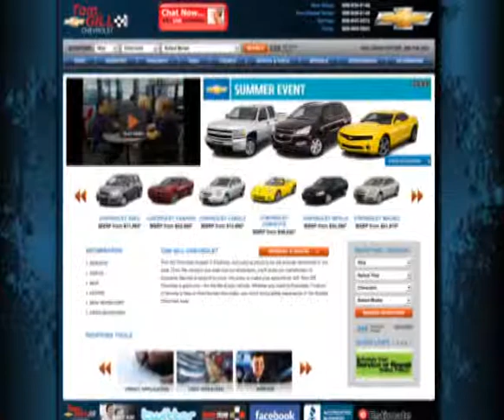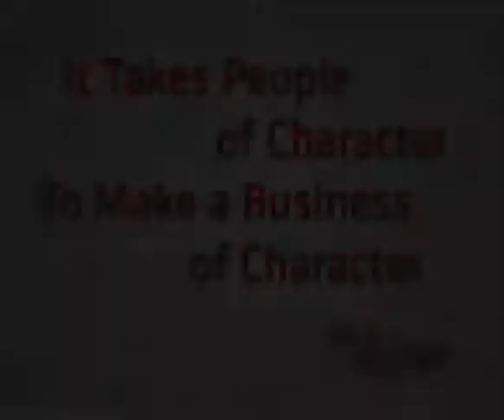Jonathan Conn Talks About the Tom Gill Chevrolet Internet Department!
Tom Gill Chevrolet recognizes that our customers are the most important part of our business.  We are committed to making sure that everyone who steps foot in Tom Gill Chevrolet is treated the way they would want to be treated.  This is one of our series of videos featuring members of management at Tom Gill Chevrolet discussing what their customers mean to their departments.